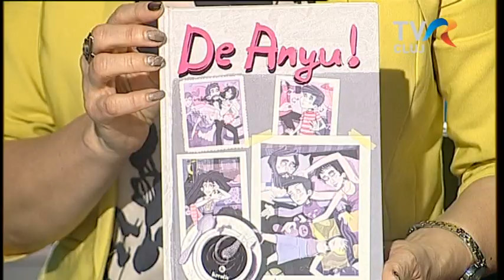Családi élet gyermekszemmel - Fóris-Ferenczi Rita őszinte írásai három kötetben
Sokszor jelentéktelennek tűnő, mindennapos történések válnak észrevétlenül drámaivá, a gyermeki bülcsességgel megfogalmazott gondolatok pedig általános érvényű, súlyos családi problémákká Fóris-Ferenczi Rita írásaiban. A nyelvi leleményesség és a humor teszi sajátossá a gyermekeknek és felnőtteknek egyaránt szánt szövegeket, amelyek a többgyermekes család más-más szereplője szemszögéből vetítik elénk a hétköznapokat és az ünnepeket. A Mondhatok-e valamit, a Bezzeg és a Mi lenne, ha című könyvekről beszélgettünk Fóris-Ferenczi Ritával.